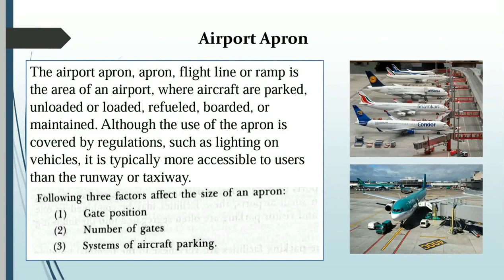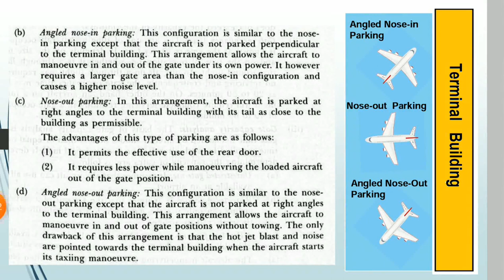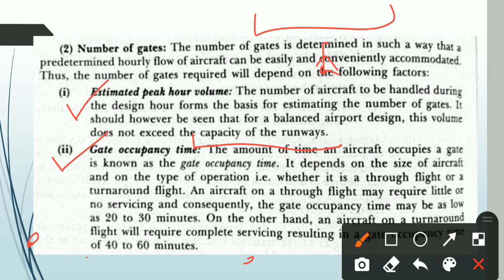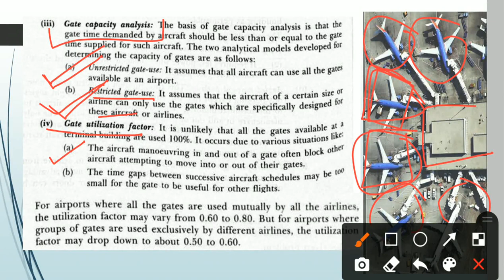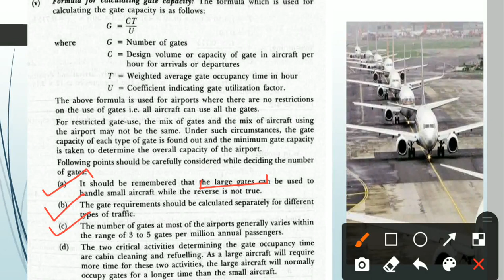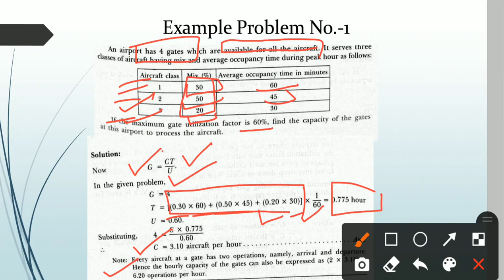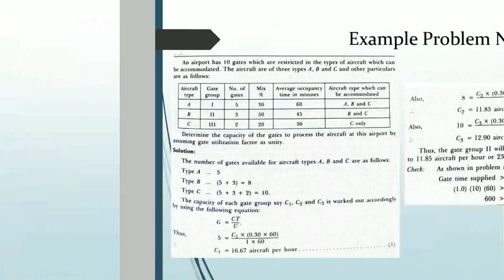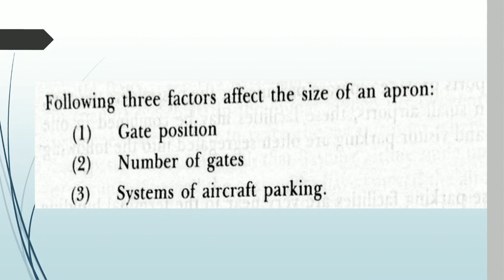Apron & Gates I Airport Planning & Design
Apron & Gates
Size of apron area,
types of Aircraft Parking
Gate capacity Calculation
Important for Gate and University Exam